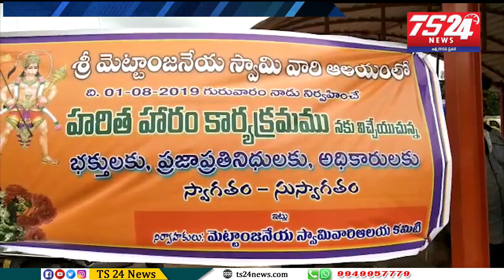TS24 News ఖమ్మం జిల్లా సత్తుపల్లి ఎన్టీఆర్ కాలనీలో హరితహారం